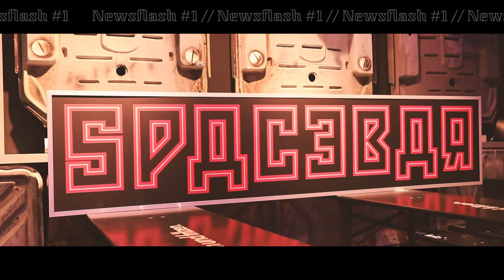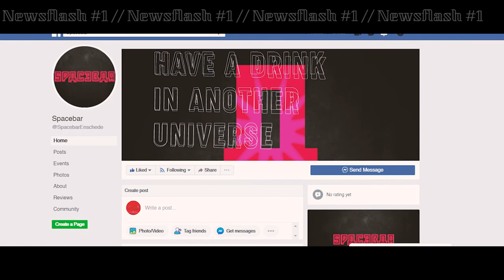NEWSFLASH #1 // Sneakpeek into the Spacebar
With our Newsflash we will update you weekly on the progress we make inside the Spacebar & Warp Technopolis! In this video, Kees de Groot, director of Planetart, talks about the plans for the opening of the Spacebar in Warp Technopolis, a new place where creative technology and experiment come together in the heart of Enschede.

it also includes a short news flash about the GOGBOT Café that Planetart and Tetem organize later in the year in the new Spacebar with the theme Quantum Supremacy!

Video shot & edited by @aroundannebel